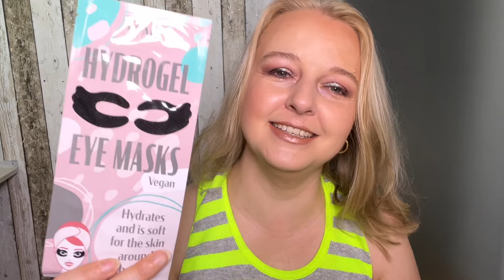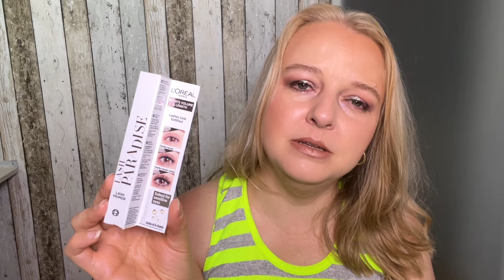Die-Claudia-Belladonna-Eskalation 😃🫶🏻💖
whooooo was für ein Paket von @Belladonna_MyLife

Liebe Grüße,
Nicole

UNBEZAHLTER DAUERWERBEFILM